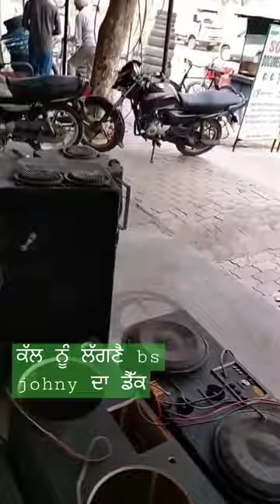bs johny tractor music system